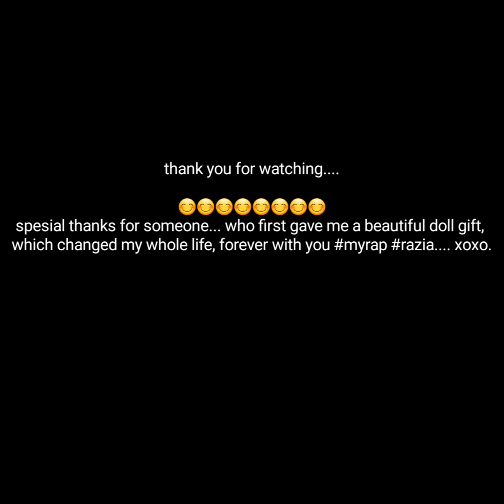MAKE OVER / BEFORE AFTER KAMAR BIASA JADI KAMAR SERBA UNGU PART 1| hani kitty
Alhamdulillah bisa upload juga setelah lama ngumpulin dokumentasi video lama untuk before after dekorasi kamar sederhana aku.. Tapi ini masih part 1 ya,   belum banyak perubahan disini masih awal2 dekorasi kamar sih... Cuma mau share prosesnya aja disini bukan pamer ya, soalnya isi kamarku juga sederhana banget.. Buat inspirasi aja siapa tau ada pecinta ungu juga kayak aku hehe...
Ok, happy watching guys...😊